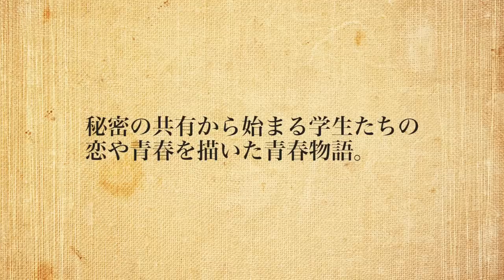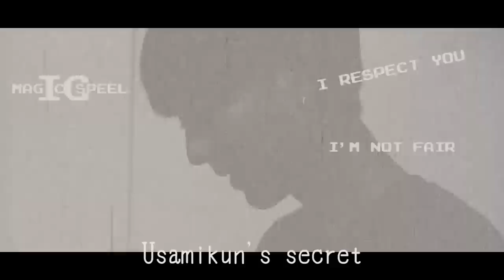【胸キュン】ねおんつぇるがcomicoの演技に初挑戦！【Popteen】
ねおんつぇるがcomicoの再現企画に初登場！

気になるねおんつぇるの演技に大注目！

■『うさみくんのひみつ！』作家：兎茶まる

学園のアイドルうさみくんには秘密があって…!?
ひょんなことからうさみくんの秘密を知ってしまったことりは、何故か彼と友達になることに。
秘密の共有から始まる学生たちの恋や成長を描いた青春物語！

■ comico

縦スクロール形式やフルカラー表現など、スマートフォンに最適化した閲覧環境が特長の国内最大級のマンガ・ノベルサービス（iOS/Android/PC）。

現在200作を超えるオリジナルコミック＆ノベルに外部IP作品を定期連載しているほか、ストアでは各出版社の人気作を含む約42,000作を配信中。

台湾、韓国、タイ等の海外でもサービスを展開し、世界累計のダウンロード数は2,900万件（国内1,600万件）を記録している。

♡Popteen information♡
★公式TikTok